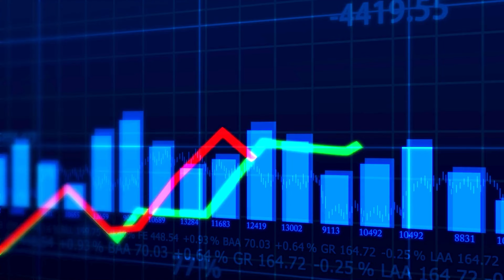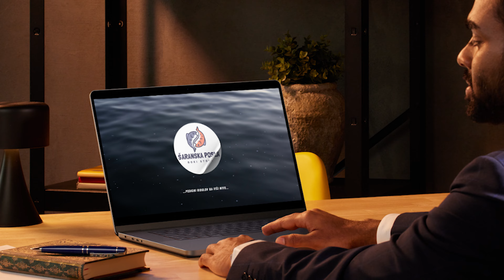🔥🔥🔥OVO SAM MORAO DA ZNAM!!!🔥🔥🔥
5 stvari koje sam morao da znam kada sam krenuo da se bavim ribolovom! Bez obzira kojom vrstom ribolova se bavite (šaransk ribolov, feeder, dubinski ribolov, pecanje na plovak, pecanje grabljivica) ove stvri morate da znate! Pozdrav i bistro!

0:00 - Uvod
00:58 – Kupi odmah najskuplje!
01:59 – Ne komplikuj stvari!
03:43 – Parfemi Šaranska Posla
04:05 – Finiji pribor – velika riba!
05:40 – Pitanje dana
06:05 – Pažljivo sa primamom!

📢ZAPRATITE KANAL ŠARANSKA POSLA📢

⚡️PRODAVNICA I WEB SAJT⚡️

Ukoliko ste zainteresovani za poslovnu saradnju (reklamiranje, sponzorstvo i sl.) sa kanalom  Šaranska posla, možete nas kontktirati na mail: